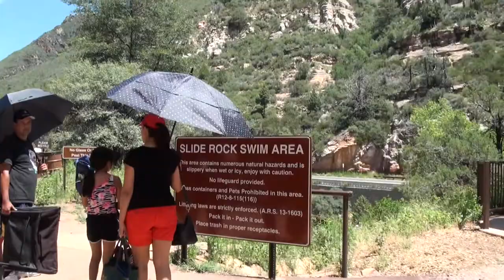Sedona, AZ Slide Rock Family highlights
Sedona, AZ Slide Rock Family highlights.  Memorias bonitos de Sedona con famila